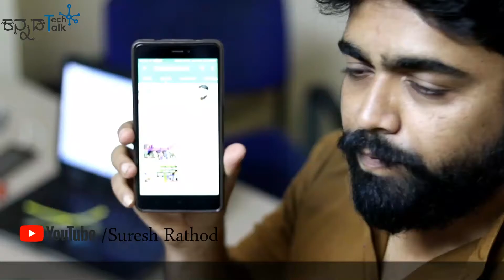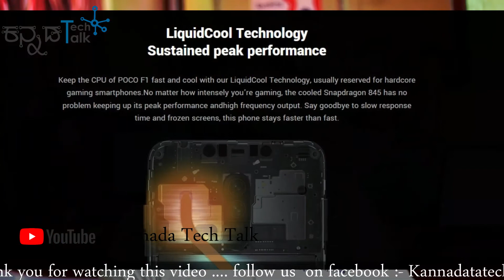POCO F1 review in kannada | ಕಡಿಮೆ ಬೆಳೆಯ flagship ಫೋನ್ ?? ಬೆಲೆ ಕೇವಲ ??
Poco f1 specification

1 :- 6.18-inch display
2:-Gorilla Glass 3
3-12-megapixel primary sensor and a 5-megapixel depth sensor
4-Snapdragon 845 processor,
5- 6GB of RAM and 64GB of storage
6- liquid cooling
7- 4000mAh battery.

Credit BACKGROUND MUSIC :- NSC

Note:- Some of the images/Pictures shown in the video belongs to the respected owners not me .i am not the owner of any images/Pictures showed in the video